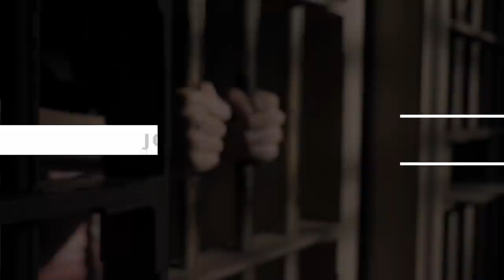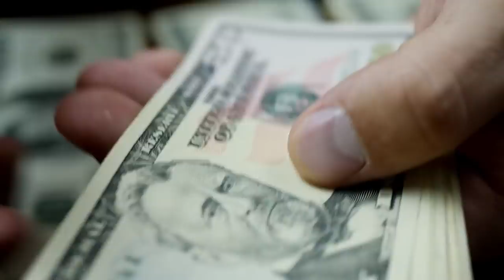10 Drug Lords Currently ROTTING in Jail (and The Reasons Why)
In this video, we will look at 10 drug barons currently rotting in jail and the reasons why they are there.

10 Drug Lords Currently Rotting in Jail (and The Reasons Why) - Video Script Description
It’s no secret that the world has seen many drug rings throughout the years, including the infamous Medellín Cartel. However, Pablo Escobar was not the only drug lord who was known for committing horrible crimes. In fact, there have been plenty, and many of them are either dead or incarcerated. So which notorious kingpins are locked up right now, and what did they do to end up there? In this video, we’ll be discussing 10 drug barons currently rotting in jail and the reasons why.